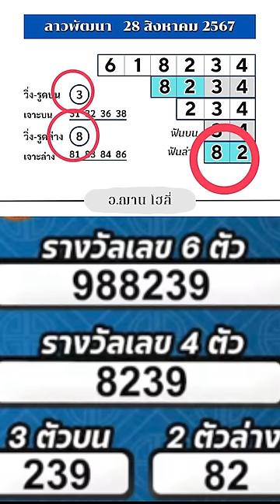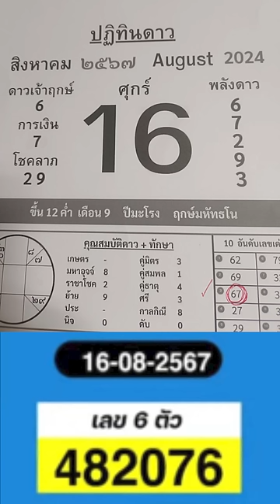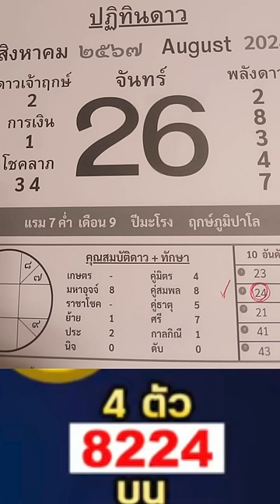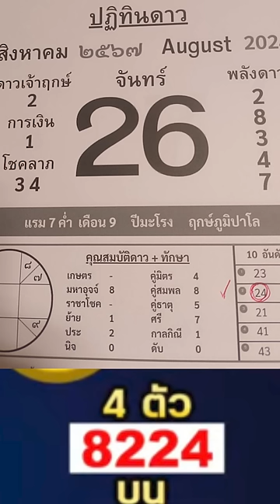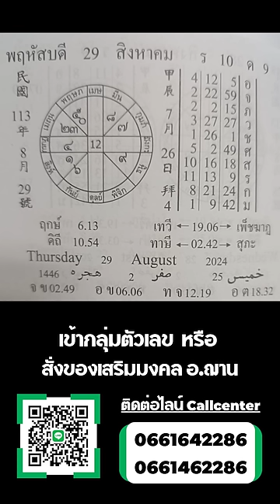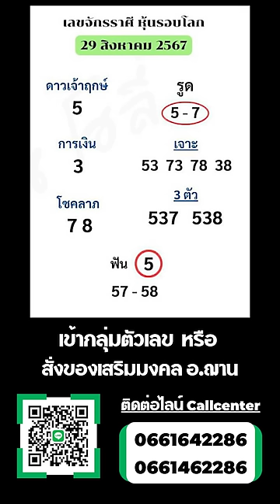เลขนำโชคจักรราศีรายวัน / ลาวพัฒนา วันที่ 29 ส.ค. 67 | อ.ฌาน โฮลี่